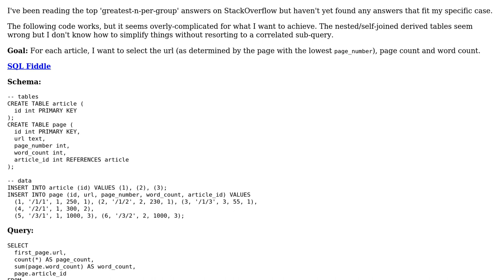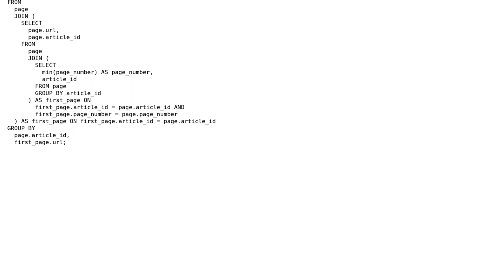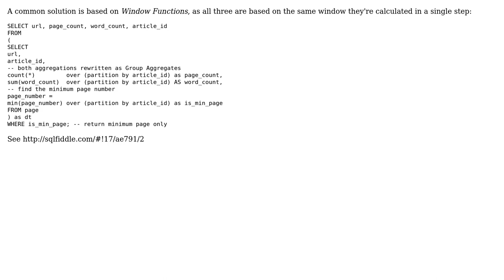Code Review: Combination aggregate/greatest-n-per-group SQL query on simplified data set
With thanks & praise to God, and with thanks to the many people who have made this project possible! | Content (except music & images) licensed under CC BY-SA | Music | Images & others | With thanks to user Jeff Camera user dnoeth and the Stack Exchange Network Trademarks are property of their respective owners. You are responsible for your own actions.